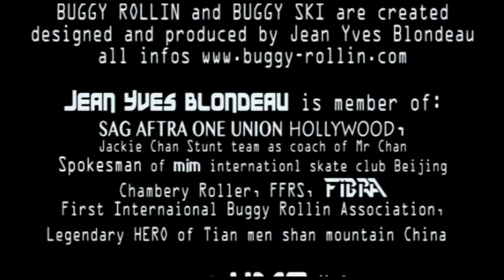TRANSFER 1, Jean Yves Blondeau SKIMAN, BUGGY SKI in MUJU Resort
Jean Yves Blondeau rides BUGGY SKI in MUJU resort in south korea, this is a connecting track between the two areas of MUJU

 Thanks to:
Muju Resort south korea, Kim Nam Hoon
Yvon Labarthe, Nami pour la vie

BUGGY ROLLIN and BUGGY SKI are created
designed and produced by Jean Yves Blondeau

PSI Plasti Savoie Industrie
If You need show, performance, animation